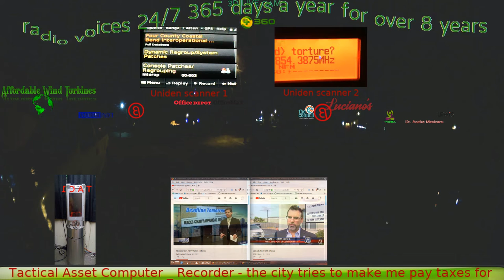CC Regional Transit Authority | - Corpus Christi The rta bus drivers with constables verbal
CC Regional Transit Authority | - Corpus Christi The rta drivers with constables verbal
LIVE Cam and scanner Corpus Christi Texas Gulf , Police , RTA, Fire, Police, EMS ,nueces county law enforcement , constables,DPS

Nueces county Texas LAW Enforcement RTA Fire Police EMS , radio reception at turbines Live Stream
Corpus Christi Police, Fire and EMS, Nueces County Sheriff